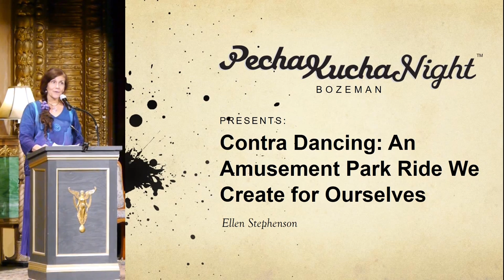Bozeman PK16 - Ellen Stephenson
Ellen Stephenson
Contra Dancing: An Amusement Park Ride We Create for Ourselves